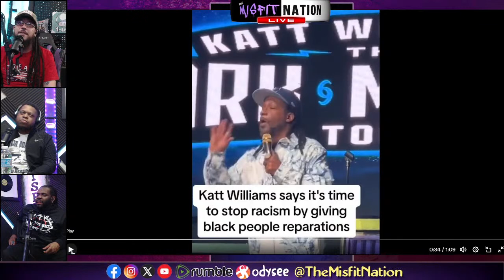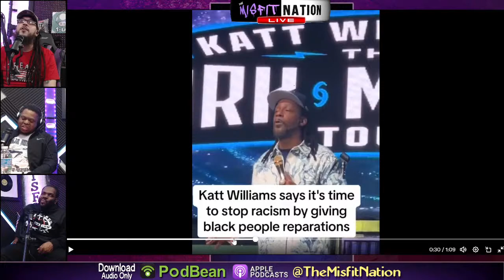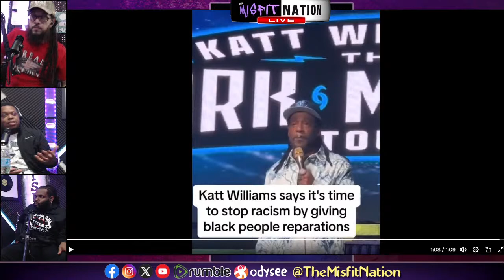Katt Williams Begs for Reparations at a Comedy Show